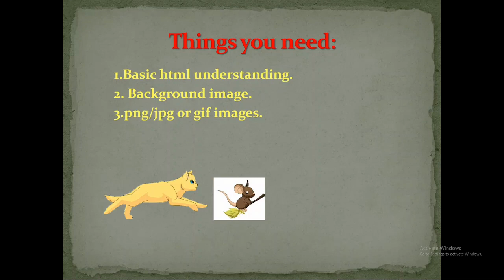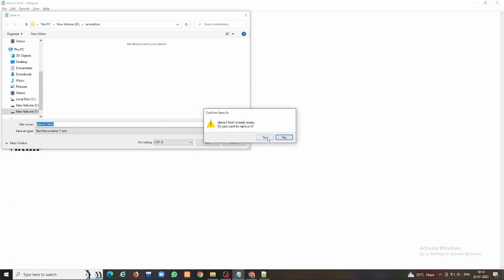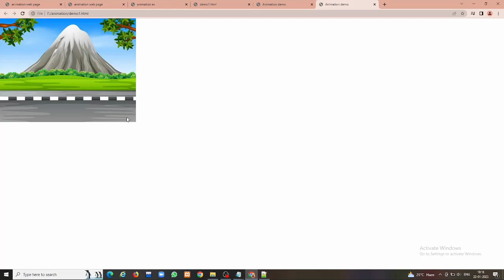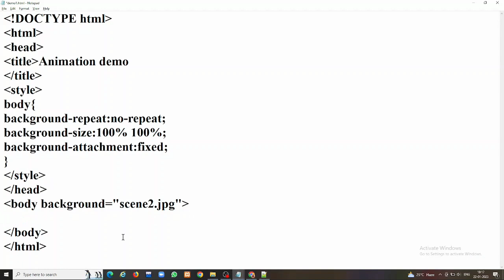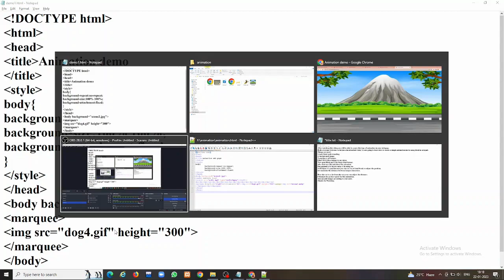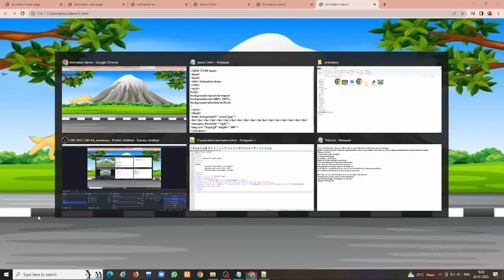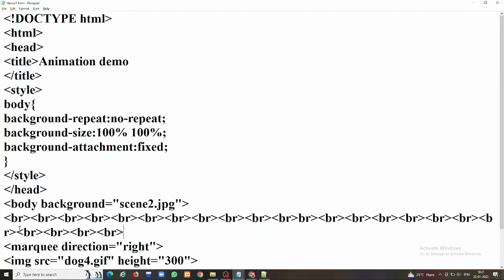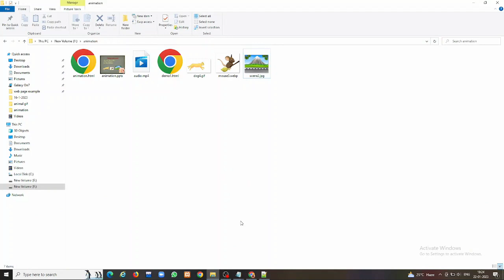How To Create a Simple Animation Movie Using HTML in Notepad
In this video we will learn How To Create a Simple Animation Movie  with audio Using HTML in Notepad.
how to make image animation in html and css
how to create animated website using html and css
how to add audio in html
html audio tag
html audio tag in notepad
html audio video program